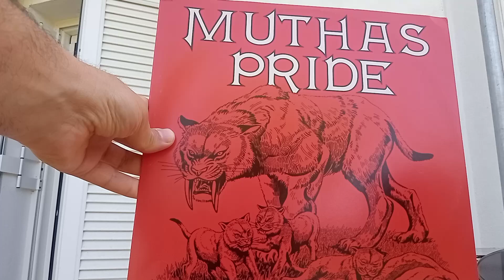[for sale, check description] MUTHAS PRIDE 12" 1980 Mint. Wildfire, Quartz, White Spirit, Baby Jane